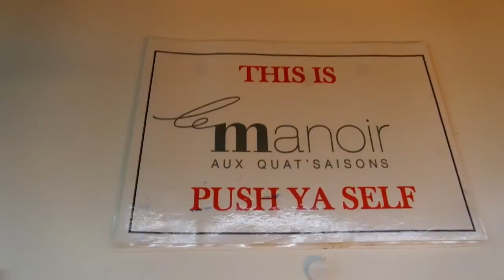Belmond Le Manoir in Great Milton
Just a normal day at Belmond Le Manoir.
I'm so thrilled to work as an intern in this wonderful restaurant!